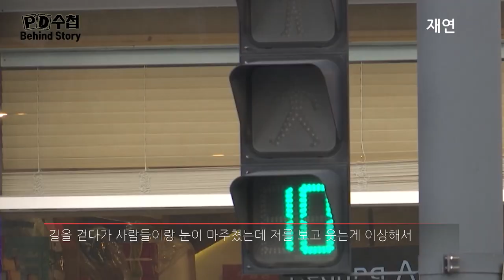PD수첩 1195회 Behind Story